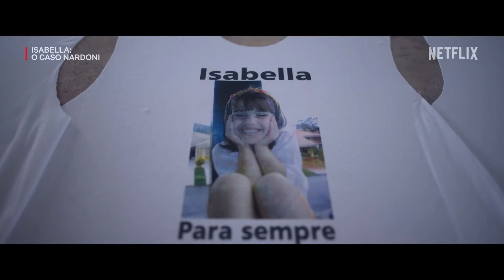Isabella : O Caso Nardoni